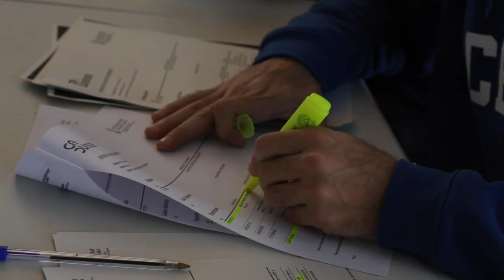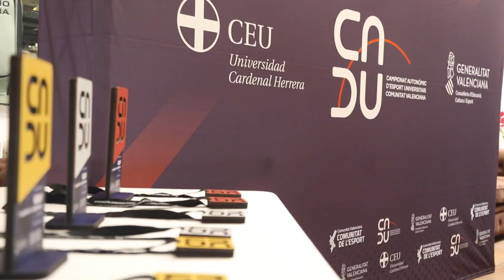CADU Golf 2024 en Castellón | CEU UCH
Competición del CADU de Golf el 11 de marzo de 2024.